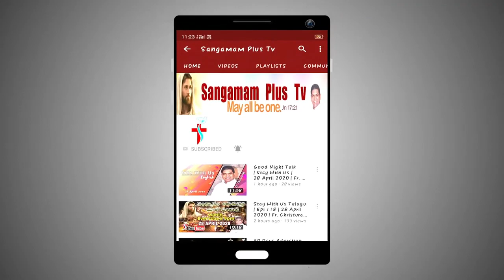Sacred Heart of Jesus - Healing Adoration | Rev Fr Christuraj SHS | 20th June 2021